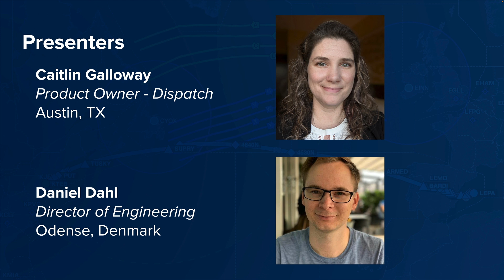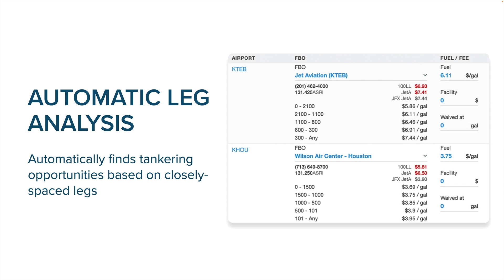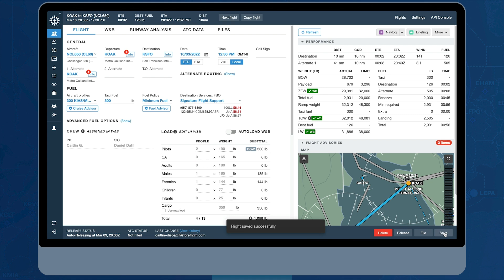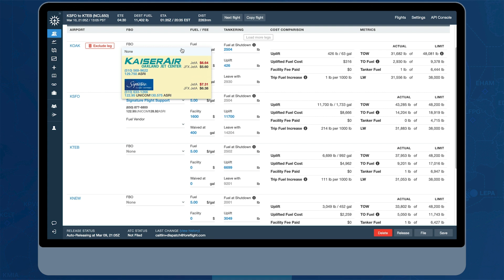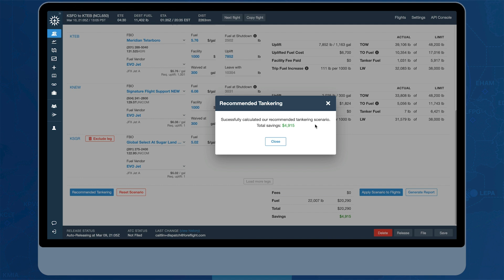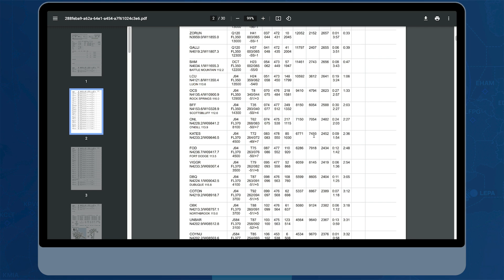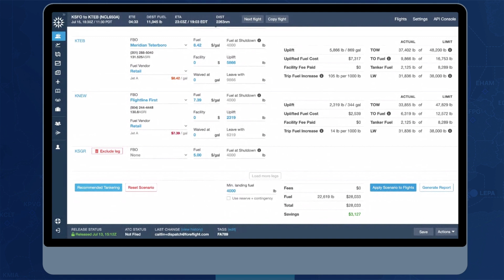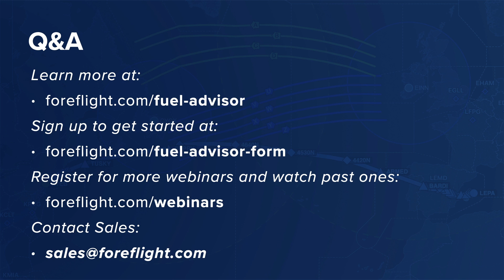ForeFlight on Frequency: Maximize Your Savings with Fuel Advisor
Join ForeFlight Product Manager Caitlin Galloway and Director of Engineering Daniel Dahl to learn how Fuel Advisor, ForeFlight’s integrated tankering solution, can maximize your savings on every trip. Caitlin and Daniel will demonstrate how Fuel Advisor integrates with the next-generation flight planning capabilities of ForeFlight Dispatch, and identifies savings while taking aircraft performance, Runway Analysis, and Weight & Balance into consideration.